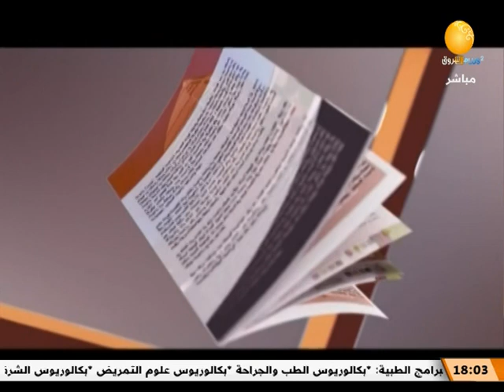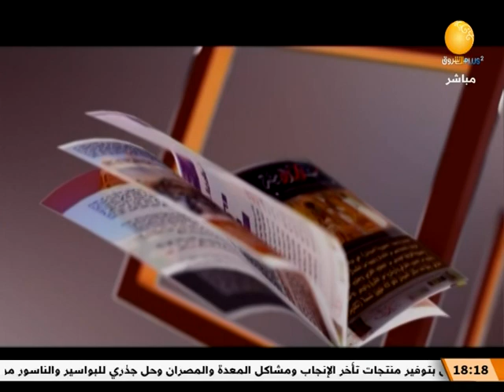ظلال الاصيل | مؤتمر تحديات علاج الإدمان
المستشارة لبنى علي محمد عبدالرحمن ـ رئيس منظمة بت مكلي القومية
ـــــــــــــــــــــــــــــــــــــــــــــــــــــــــــــ

الشروق_ الفضائية
Ashorooq Tv
ـــــــــــــــــــــــــــــــــــــــــــــــــــــــــــــ